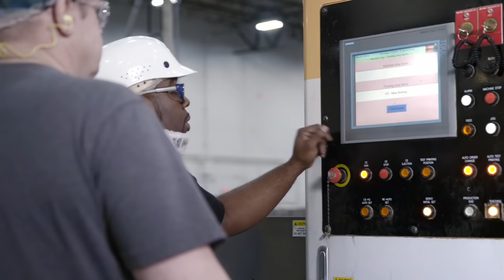Now Hiring: The Corrugated Packaging Industry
“Now Hiring: The Corrugated Packaging Industry” features corrugated industry employees talking about their jobs – what they like about them, how they got into the industry, and why the corrugated packaging industry is a good fit for anyone looking for a job that offers stability, growth opportunities, and a voice in the making of an everyday essential product.

As a first-hand account from current employees, the video provides shared insights into what makes a job worth pursuing in the corrugated packaging industry.